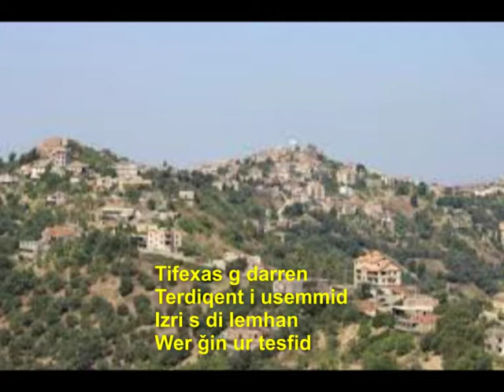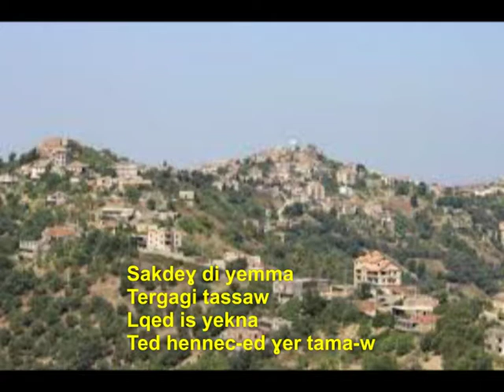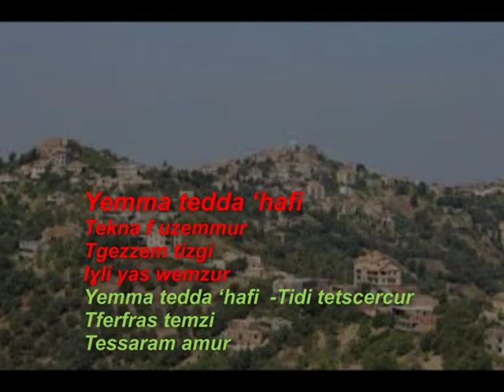Yemma Teda Hafi * Belaid - Tagrawla * Karaoke - Version